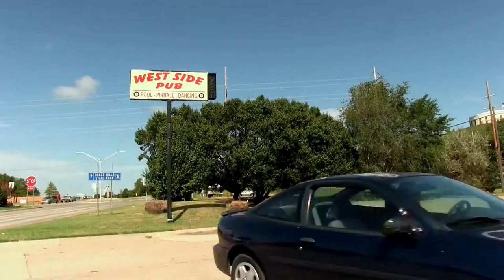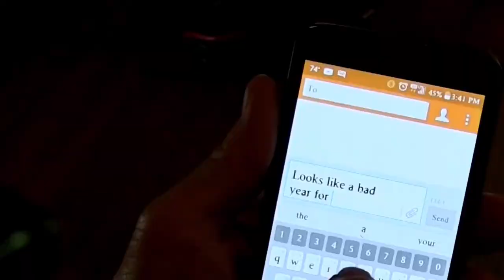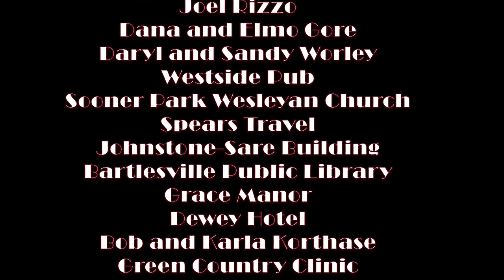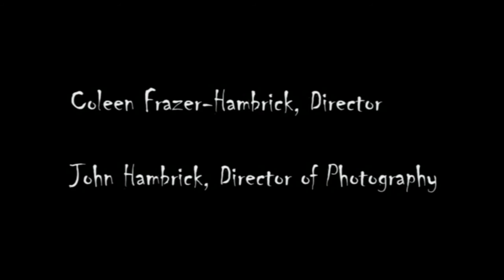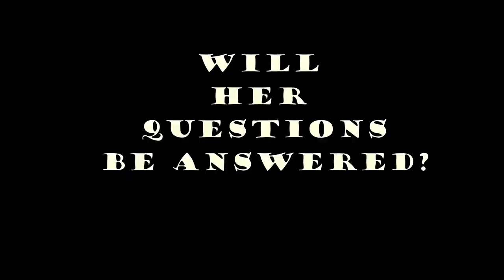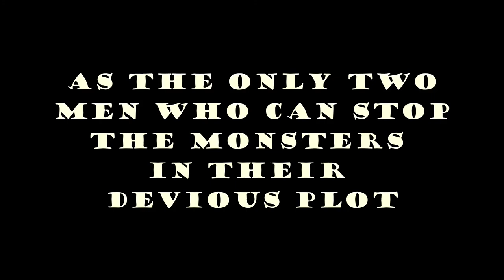Shots in the Dark - a Joleen Hambrick Film Produced by Ebenezer Enterprises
After Abby Cooper's husband is killed, Abby sets out to find his murderer.

Ebenezer Enterprises presents a Joleen Hambrick film starring Sandy Warren, Daryl Worley, James McGraw, Bernie Vegas, Troy Martin, Joel Rizzo, and Jason Superglue Morris, among many others.

Here’s a link to the novel this movie is based on